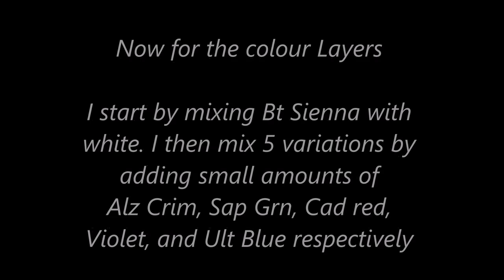Oil portrait, using a grisaille, glazing and scumbling technique